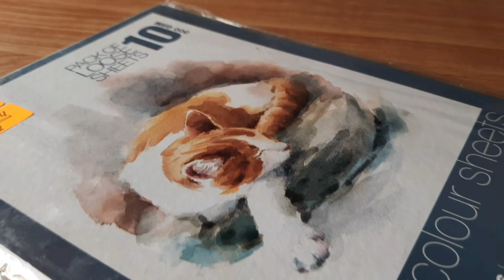Watercolor portrait | basic of portrait | for beginners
In this video I will teach, how to draw a basic watercolor portrait

Tools:

Camlin Watercolor :

Round watercolor brushes

Watercolor palette for colour mixing :

Anupam watercolor sheet cold pressed 300gsm :